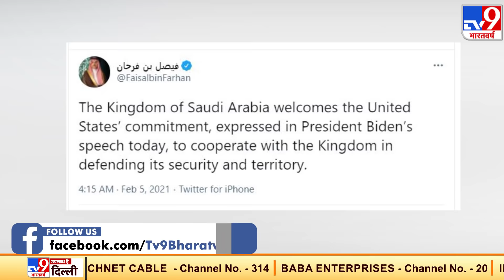Saudi Arab को बड़ा झटका, Biden ने यमन युद्ध में सहयोग रोकने की घोषणा की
सऊदी अरब (Saudi Arabi) को दिए जाने वाले समर्थन को रोकने के साथ ही जो बाइडेन (Joe Biden) ने विदेश विभाग में एक संबोधन के दौरान कहा कि यमन में चल रहे युद्ध (Yemen War) को भी अब खत्म होना चाहिए.

Credit : International | Ashutosh Dubey/Producer | Sumit/Editor